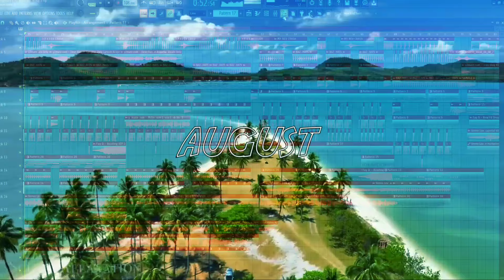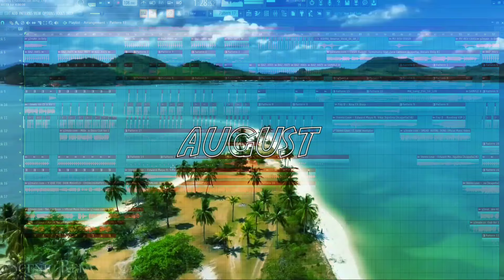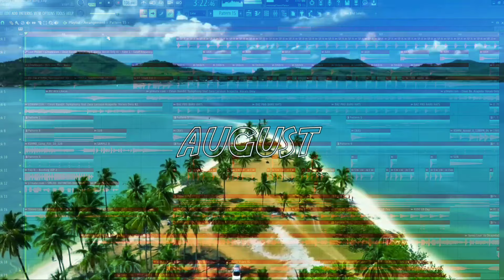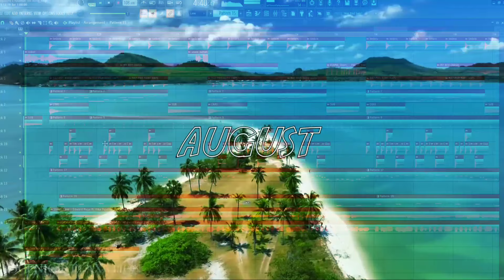DJ TIKTOK TERBARU 2024 AUGUST - TAYLOR SWIFT | DJ AUGUST REMIX FULL BASS VIRAL TIKTOK